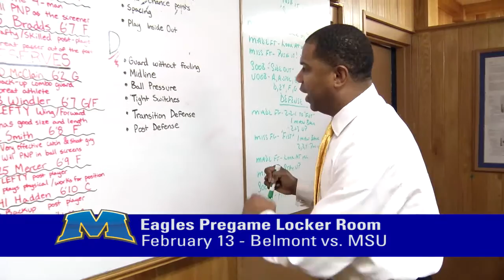Eagles Comeback to Beat Belmont!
The Morehead State Eagles erased a 16-point first half deficit to knock off OVC front runner Belmont (78 - 77) at Ellis T. Johnson Arena.